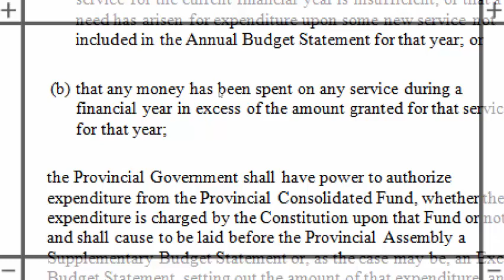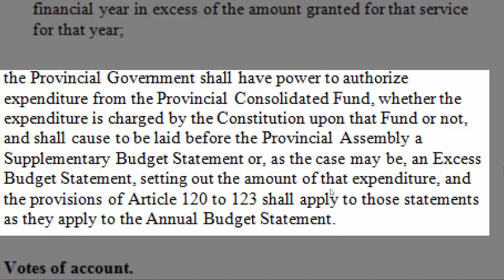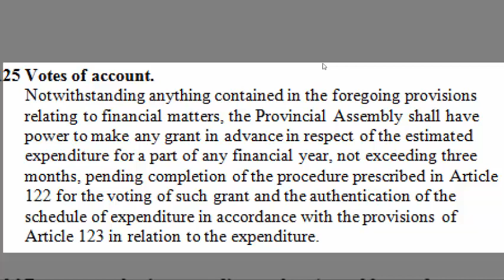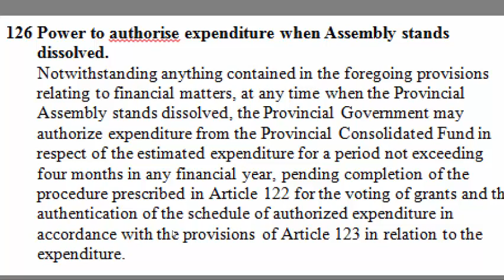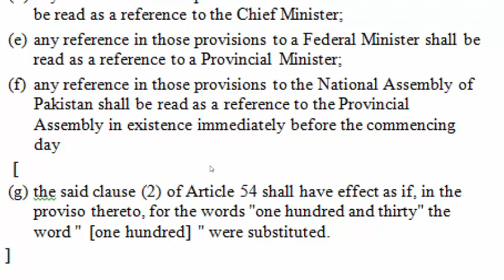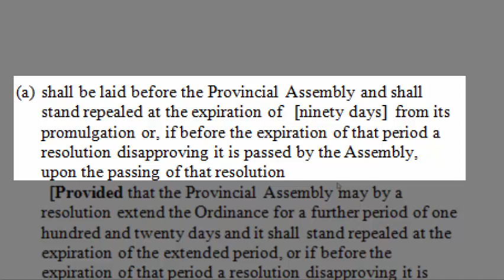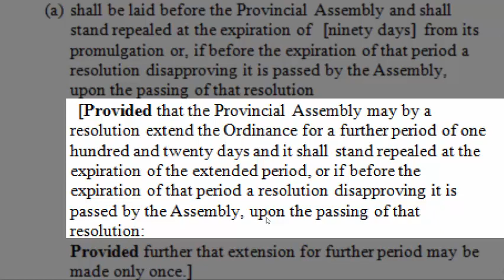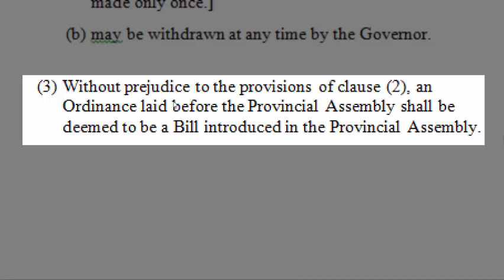Budget procedure and governor ordinance article 124 to 128 of constitution of pakistan 1973 in urdu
124 Supplementary and excess grant.
If in respect of any financial year it is found
(a) that the amount authorized to be expended for a particular service for the current financial year is insufficient, or that a need has arisen for expenditure upon some new service not included in the Annual Budget Statement for that year; or

(b) that any money has been spent on any service during a financial year in excess of the amount granted for that service for that year;

the Provincial Government shall have power to authorize expenditure from the Provincial Consolidated Fund, whether the expenditure is charged by the Constitution upon that Fund or not, and shall cause to be laid before the Provincial Assembly a Supplementary Budget Statement or, as the case may be, an Excess Budget Statement, setting out the amount of that expenditure, and the provisions of Article 120 to 123 shall apply to those statements as they apply to the Annual Budget Statement.

125 Votes of account.
Notwithstanding anything contained in the foregoing provisions relating to financial matters, the Provincial Assembly shall have power to make any grant in advance in respect of the estimated expenditure for a part of any financial year, not exceeding three months, pending completion of the procedure prescribed in Article 122 for the voting of such grant and the authentication of the schedule of expenditure in accordance with the provisions of Article 123 in relation to the expenditure.

126 Power to authorise expenditure when Assembly stands dissolved.
Notwithstanding anything contained in the foregoing provisions relating to financial matters, at any time when the Provincial Assembly stands dissolved, the Provincial Government may authorize expenditure from the Provincial Consolidated Fund in respect of the estimated expenditure for a period not exceeding four months in any financial year, pending completion of the procedure prescribed in Article 122 for the voting of grants and the authentication of the schedule of authorized expenditure in accordance with the provisions of Article 123 in relation to the expenditure.

127 Provisions relating to National Assembly, etc., to apply to Provincial Assembly, etc.
Subject to the Constitution, the provisions of clauses (2) to (8) of Article 53, clauses (2) and (3) of Article 54, Article 55, Articles 63 to 67, Article 69, Article 77, Article 87 and Article 88 shall apply to and in relation to a Provincial Assembly or a committee or members thereof or the Provincial Government, but so that
(a) any reference in those provisions to   [Majlis-e-Shoora (Parliament)] , a House or the National Assembly shall be read as a reference to the Provincial Assembly;
(b) any reference in those provisions to the President shall be read as a reference to the Governor of the Province;
(c) any reference in those provisions to the Federal Government shall be, read as a reference to the Provincial Government;
(d) any reference in those provisions to the Prime Minister shall be read as a reference to the Chief Minister;
(e) any reference in those provisions to a Federal Minister shall be read as a reference to a Provincial Minister;
(f) any reference in those provisions to the National Assembly of Pakistan sh
I am the student of Law and this is my channel which is all about Law. Purpose of this channel is to help out all law students. Law subjects are not easy subjects especially for new comers. I tried my best to describe all things in easy way and hoping that all videos books are very easy and understood not only for law students but also for a common man.
These video books will include all law subjects of Pakistan and India as like
Tort
Equity
Contract Act
Evidence
Sources of Law
jurisprudence
Constitutional Law
Constitution of different countries
and many other subjects
Language of video Books is English, Urdu and Hindi